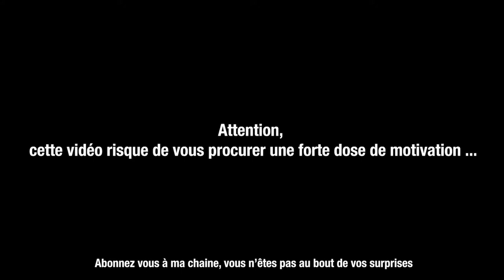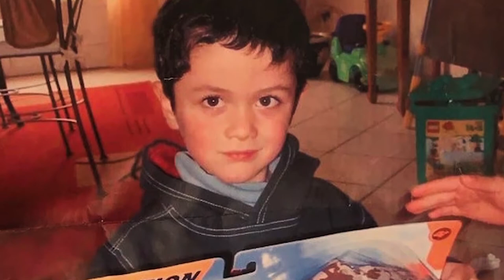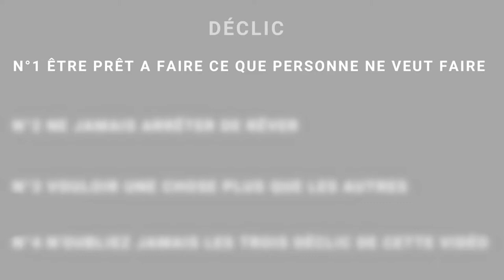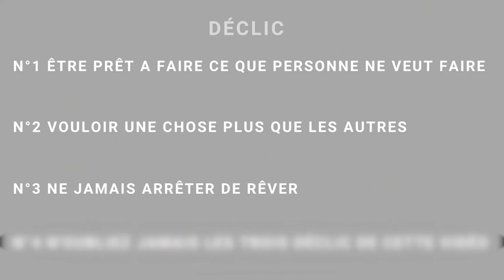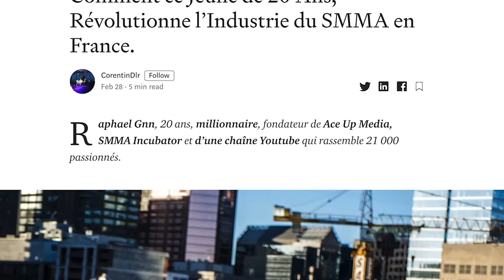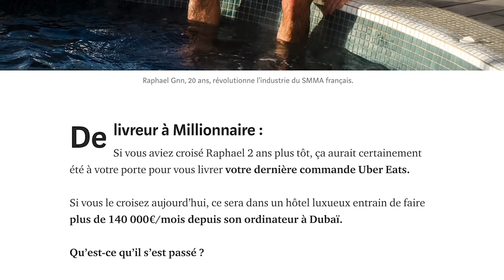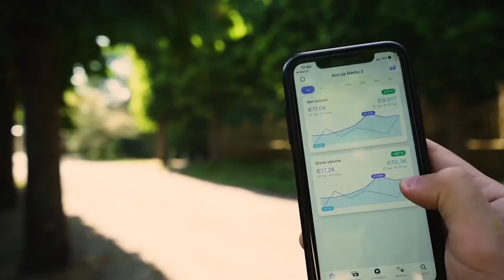💲 Luxury Lifestyle 17 💲 ► Billionaire Motivation ◄ | ♚ NO COPYRIGHT ♚